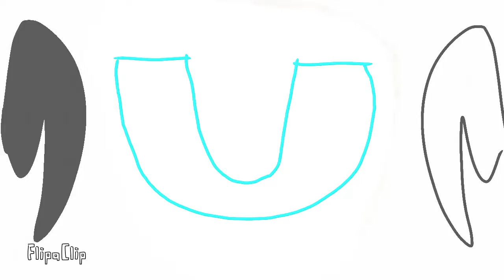Upside down meme (REMAKE) desc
Sorry i haven’t been uploading its just that i was moving and went on vacation in the same week so i had no time to upload love ye comets